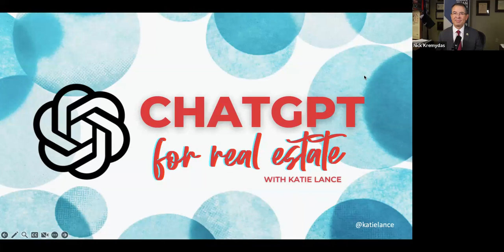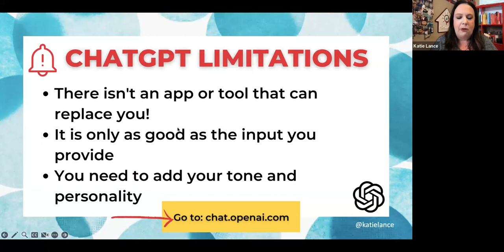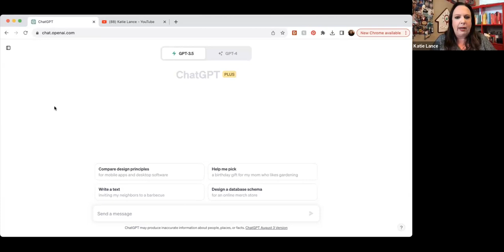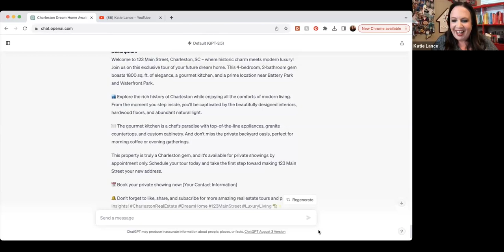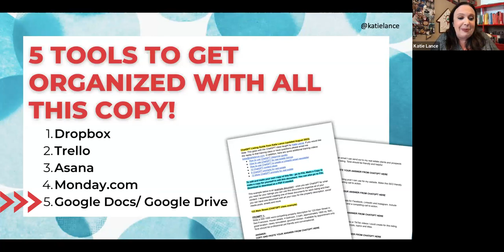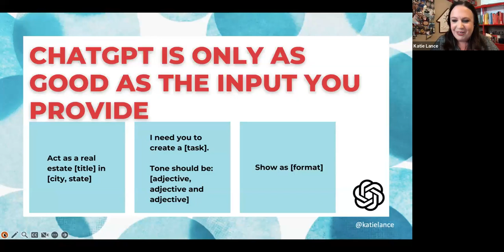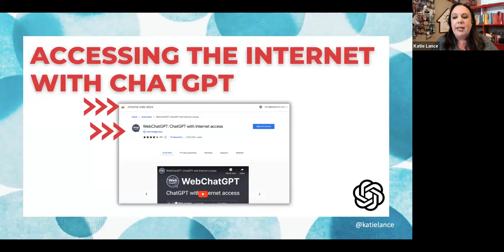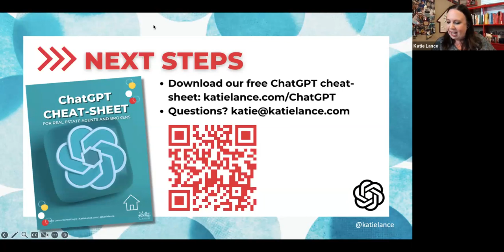ChatGPT for Real Estate with Katie Lance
In this class, Katie Lance introduces ChatGPT, a powerful chatbot platform that can help busy real estate agents save time, automate lead generation, and provide exceptional customer service. With ChatGPT, you can craft better marketing messages, improve listing descriptions, and enhance your social media posts with ease. Learn how to use ChatGPT to gather information about potential clients, answer common questions, suggest properties, and even generate captions and hashtags for your social media posts. Join Katie Lance and discover how ChatGPT can take your real estate business to the next level.

Links -